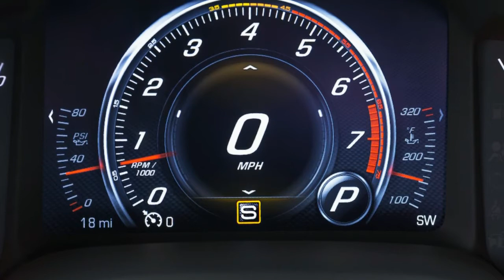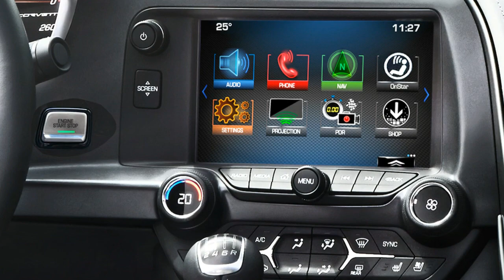2018 Chevrolet Corvette Z06 Review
2018 Chevrolet Corvette Z06 Review

Its competitors are few
Z06 is singular in its focus of challenging the greatest supercars in the world. Developed in tandem with the C7.R race car and offering 650 horsepower and 650 lb.-ft. of torque, Z06 is the supercar they never saw coming.

Z06 and the C7.R race car were codeveloped and share many features and components. With Stingray as their foundation, Z06 and C7.R were engineered to dominate the racing competition.

To win on the track, you need power. A lot of it. Z06 features a supercharged 6.2L V8 capable of a staggering 650-horsepower. It can rocket to 60 mph in fewer than three seconds. With a dry-sump oil system, Direct Injection and Continuously Variable Valve Timing, this supercharged powerhouse is engineered for extreme speed and acceleration.

PERFORMANCE DATA RECORDER
The available Performance Data Recorder logs video of your driving sessions, along with real-time performance data, onto an SD memory card so you can analyze your technique and improve your driving abilities. And when someone else is driving the car, Valet Mode can capture video and data for additional peace of mind.